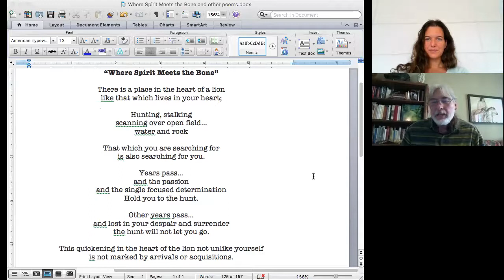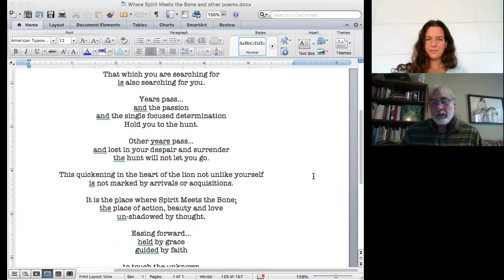Kedar Brown: The Calling of the Sacred River & The Place Where Where Spirit Meets the Bone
Aimee Reintjens interviews Kedar Brown in the Trust and Surrender to the Great Unknown Summit.  Kedar shares what it means to be called to the sacred river and answer the calling to a deeper journey of self knowledge and understanding. May 2020